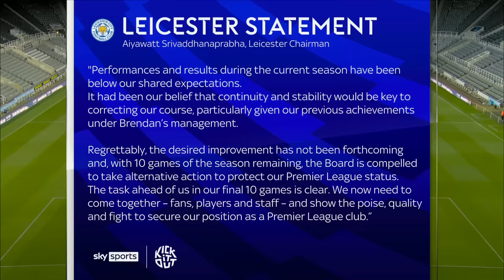Rodgers to Spurs? Benitez to Leicester? | Gary Neville on PL Managerial Merry-Go-Round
The Super Sunday panel of Jamie Redknapp and Gary Neville discuss whether Brendan Rodgers could replace Antonio Conte at Tottenham.